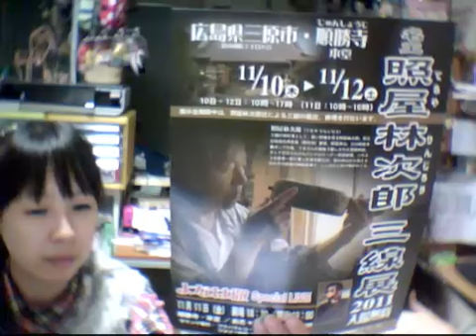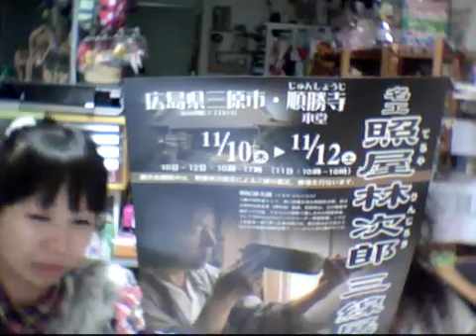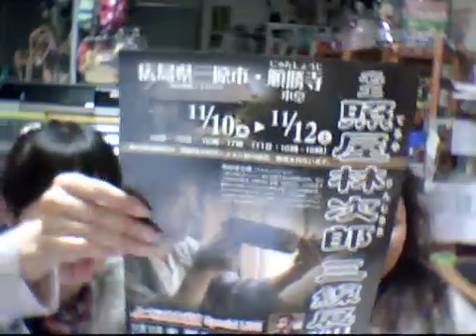第44回高級クラブCandy&愛11/10/11 マツコデラックスと引田天功のディスりからスタート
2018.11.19 　放送から７年経って前半ちょろっとみてみた感想・・・・

マツコデラックスと引田天功のディスりからスタートするっていう（笑）
ほんで、わし（右）の髪型よ！！！（笑）
wiwit live がどうとか懐かしい
そしてこのスヌード（hik⭐︎shukr)まだ使っとるよ！どんだけ物持ちえん！

ただ何でもない時間を1時間だらだらと話すっていう番組
懐かしい名前がいっぱいじゃー

基本コメントを中心に話すだけ（笑）
candyぶちしゃべるのほんま（笑）

高級クラブ　Candy&amp;愛　毎週木曜日OPEN 11/10/11 05:43AM - Captured Live on Ustream